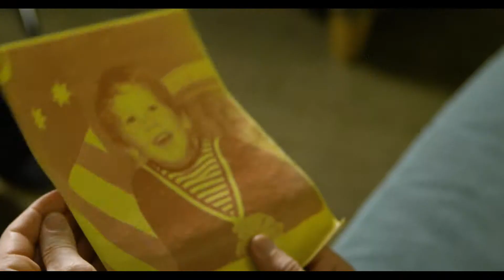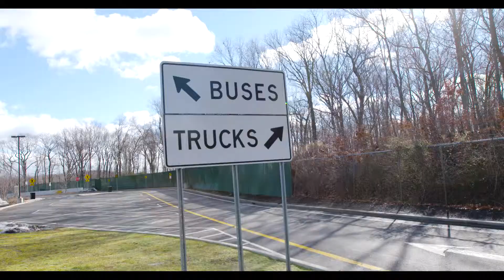Gender-Affirming Surgery: Helping Randi Transition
Randi is a truck driver, a CT resident and has a rescue dog named Bert. In 2016, she had life-changing surgery and now says her "inside matches her outside" thanks to the Gender-Affirming Surgery Program at Yale Medicine, who helped her with the surgical steps of her transition.